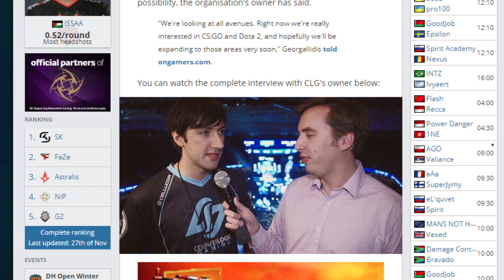Farewell CLG CS:GO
It is with a heavy heart, that we must announce our departure from the professional CS:GO scene.

Thank you to all of the players and coaching staff that have worn the CLG jersey and represented CLG internationally on the big stage.

▼ Follow CLG ▼
Sign up for the Newsletter for exclusive updates and behind the scenes information